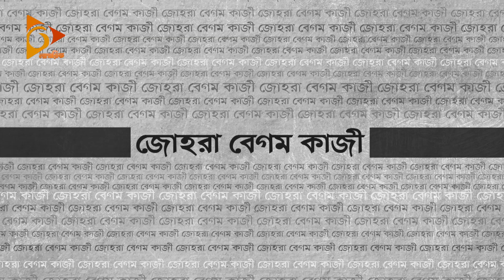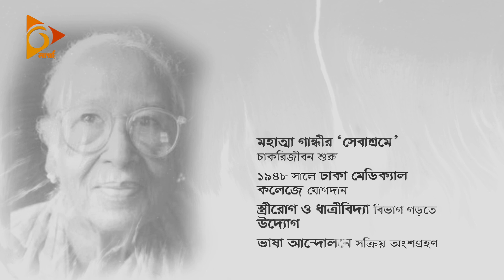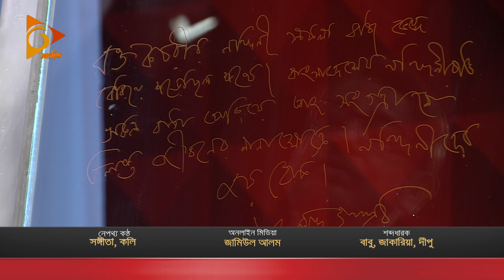সবার প্রিয় নানি জহিরন বেওয়া ও আসাদুজ্জামান নূর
শেষ বয়সে সবাই খুঁজে বেড়ায় আশ্রয়। নির্ভর হয়ে পরে অন্যের উপর। স্যাড বাট ট্রু, বার্ধক্য বয়সে অনেকেই আপন মানুষের কাছে হয়ে যান বোঝা। অথচ ৮০ বছরের একজন নারী হয়ে উঠেছেন সবার আস্থার প্রতীক। এই বয়সে সাইকেল চালিয়ে গ্রামে গ্রামে ঘুরে স্বাস্থ্যসেবার কাজ করে যাচ্ছেন। ১০ বছর পরিবার পরিকল্পনাতে কাজ করেছেন। সেই অভিজ্ঞতাকে কাজে লাগিয়ে এখন একাই নেমেছেন মানুষের সেবায়।